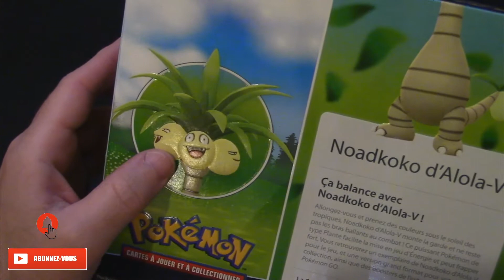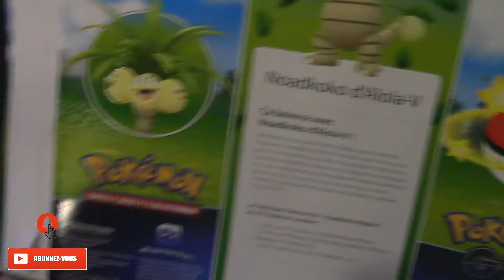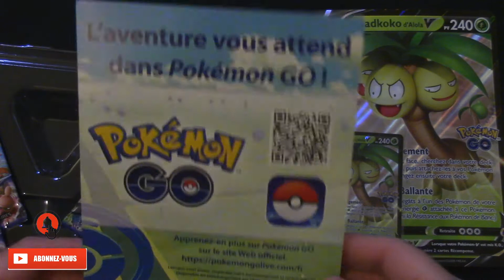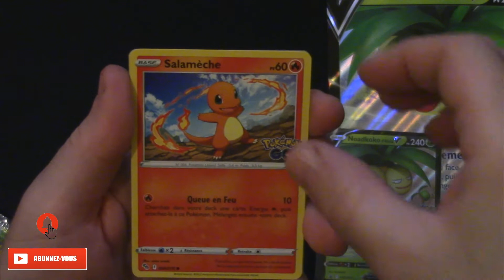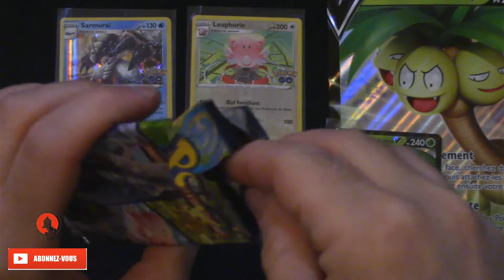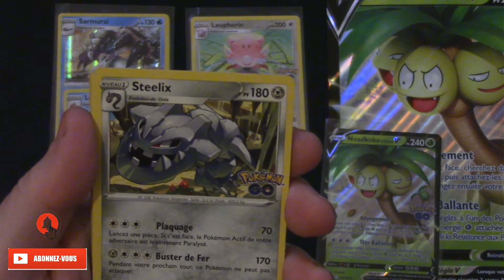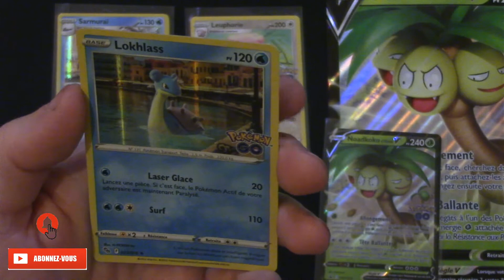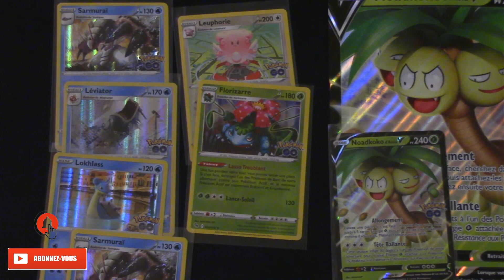POKEMON - NOADKOKO D'ALOLA V POKEMON GO #?~?# !!! 🥥🥥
Salut les amis !!! On s'ouvre le coffret Noadkoko d'Alola V !!! N'HÉSITEZ PAS À VOUS ABO POUR SOUTENIR LA CHAÎNE !!! 🔔👍🏻✍🏻📲

 @Charly TCG
 @Kazin Collection Show
 @Sam Thevideo ​